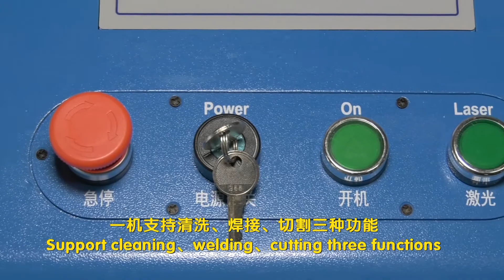1000W 1500W 2000W Three Functions Handheld Fiber Laser Cleaning Welding Cutting Machine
Quality Laser Welding Machine from China.
Taiyi Laser Technology Company Limited quality manufacturer from China.